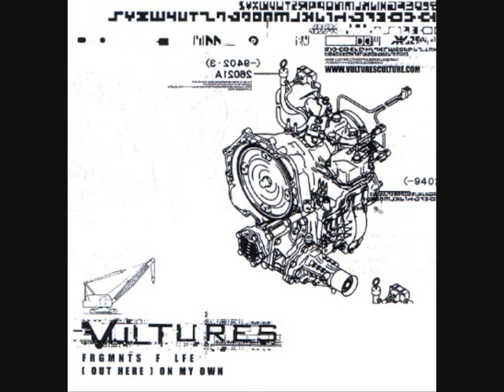Vultures - F R G M N T S F L F E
Vultures/Finkelstein-Split
Fact Records
format:3 inch CDR
release date:April 2003

1.Vultures- F R G M N T S F L F E
2.Vultures-(Out Here) On My Own (Nicka Costa Cover)
3.Finkelstein-Empty Towers
4.Finkelstein-Freedom to oppress

Vultures tracks are produced, engineered and mixed by Maor Appelbaum
Mastered by Finkelstein

Recording line-up:
Rani Zager-vocals, samples
Pointer (Oz_vult) --samples, noises, programming
Gal Cohen --guitars, noises
Nir Gutraiman --guitars, noises
Maor Appelbaum- noises & effects,samples,programming
Vultures Artwork and graphic design by Nir Gutraima